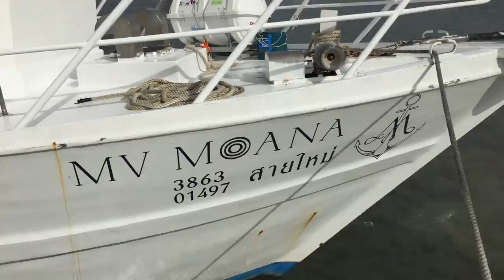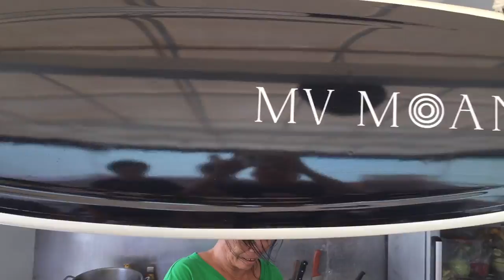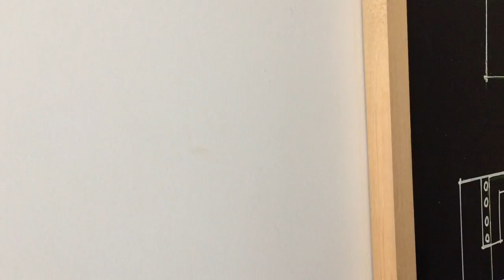MV Moana Liveaboard (สายใหม่) :พาชมเรือ by ครูบูมสอนดำน้ำ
ใครๆก็รู้จัก พี่หมี กับเรือใหม่ลำนี้ ครูบูมพาชมเรือดำน้ำ Liveaboard MV Moana หรือ สายใหม่ นักดำน้ำ Scuba ต้องมาลอง